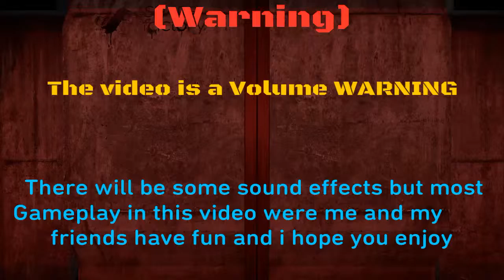Rainbow 6Siege Open Beta Fun and Gameplay!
Hey its ThePindaGamer here with a Rainbow 6Siege open Beta video.Most of the video is Gameplay But I put some Funny stuff in there!

Gamertag:Ecto1one
Platform:Ps4

Thankyou for all of your support it makes me Happy :D

Aanndd Stay Frosty